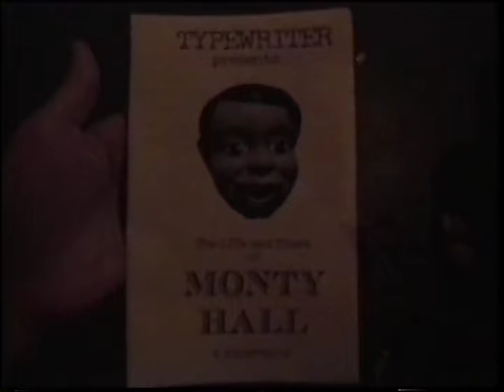Typewriter presents The Live And Times Of Monty Hall - complete performance 2004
Typewriter presents The Live And Times Of Monty Hall
performed live at the Red Line Tap, Chicago